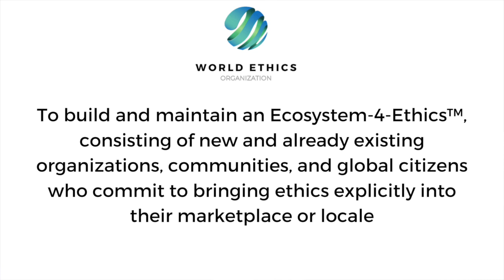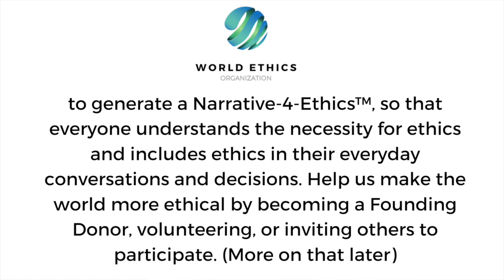WEO Ethics In Leadership- Global Ethics Day 2023 Live Broadcast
Global Ethics Day is an annual event produced by the Carnegie Council of Ethics in International Affairs. The theme for Global Ethics Day 2023 is “Ethics Empowered: Using the power of ethics to build a better world.”

The World Ethics Organization is honored to participate in this year’s Global Ethics Day by hosting a live-streamed Virtual Symposium, “Ethics In Leadership.”

Our distinguished panelists are among the world’s foremost leaders and influencers in the field of ethics:

Dr Simon Longstaff AO
Executive Director of The Ethics Centre, Sydney, AUS
Simon Longstaff began his working life on Groote Eylandt in the Northern Territory of Australia. He is proud of his kinship ties to the Anindilyakwa people. After a period studying law in Sydney and teaching in Tasmania, he pursued postgraduate studies as a Member of Magdalene College, Cambridge. Simon has been Executive Director of The Ethics Centre for 30 years. In 2013, he was made an officer of the Order of Australia (AO) for “distinguished service to the community through the promotion of ethical standards in governance and business, to improving corporate responsibility, and to philosophy.” Simon is an Adjunct Professor of the Australian Graduate School of Management at UNSW, a Fellow of CPA Australia, the Royal Society of NSW, and the Australian Risk Policy Institute.

Ann Skeet
Senior Director of Leadership Ethics at the Markkula Center for Applied Ethics, Santa Clara University
Ann (Gregg) Skeet is the senior director of leadership ethics at the Markkula Center for Applied Ethics. Her work focuses on the ethical dilemmas of leaders and followers and business ethics, with a particular interest in healthy corporate culture, corporate governance, and ethical leadership practices, all grounded in an emphasis on human flourishing. Her research explored how to make ethics pervasive in organizations, and she has authored resources for managing culture. She teaches ethics literacy for boards in the Silicon Valley Executive Education Center in the Leavey School of Business. Skeet is a co-author of “Ethics in the Age of Disruptive Technologies: An Operational Roadmap.” Skeet served as CEO of American Leadership Forum Silicon Valley for 8 years and worked for a decade as a Knight Ridder executive, serving the San Jose Mercury News and Contra Costa Newspapers as Vice President of Marketing.

Dr Walter Fluker
Martin Luther King, Jr. Professor Emeritus of Ethical Leadership, Boston University.
Walter Earl Fluker, the distinguished founder of Walter Earl Fluker & Associates, holds several prominent academic positions, including being a Distinguished Professor at the Howard Thurman Center, Hartford University for Religion and Peace, and a Professor Emeritus of Ethical Leadership (formerly the Martin Luther King, Jr Chair) at Boston University. He is renowned for his expertise in ethical leadership and has contributed significantly to the field through his publications, including “Ethical Leadership: The Quest for Character, Civility, and Community” (2009), “The Ground Has Shifted: The Future of the Black Church in Post-Racial America” (2016), and the recently released “The Unfinished Search for Common Ground” (2023). Dr. Fluker’s extensive experience includes serving on various committees and boards, and he has been recognized with numerous prestigious honors, including the 2023 Roosevelt Institute Freedom of Worship Award. His global influence extends to international initiatives, making him a distinguished figure in the field.

Our panel moderators are leaders in the media and coaching space:

Sandra Dee Robinson
Sandra Dee founded Charisma on Camera Performance
Coaching in 2010 and integrated her Unbridled Life Leadership Programs and Retreats in 2020. She is a master certified in NLP, Hypnosis, and Stage mastery, as well as certified in Natural Lifemanship, trained in EAGALA; she is a Blue Ribbon Ambassador, Joyely Coach, and a Certified Success
and Soul Business Coach. Her mission is to illuminate the path for leaders to fully express all they are Designed to be.

Richard Bontrager
Rich Bontrager is an internationally acclaimed media personality widely recognized for his multifaceted talents as an international public speaker, talk show host, producer, and media brand expert. With a career spanning over 35 years, Rich leverages his vast experience to consult and coach aspiring individuals on building their own media empires.